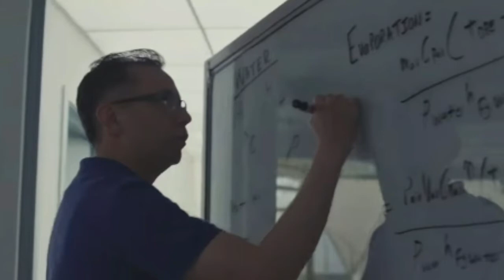MOONBASE 8 / MOONBASE 8 review / moonbase8 /